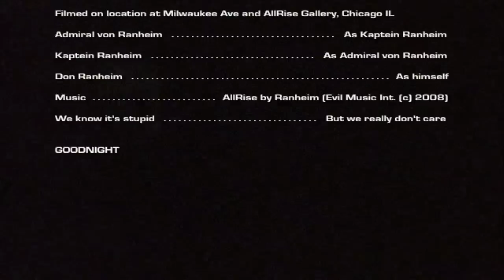RANHEIM - AllRise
Ranheim strolling along Milwaukee Ave on their way home after a long day at Electrical Audio. That's all folks.